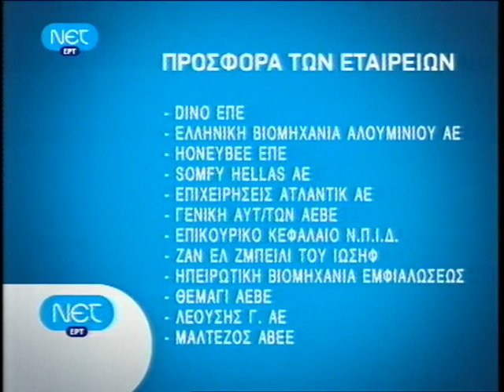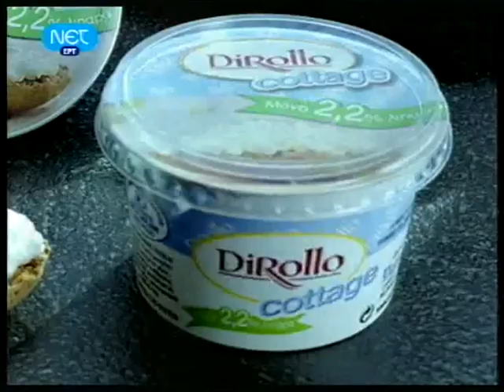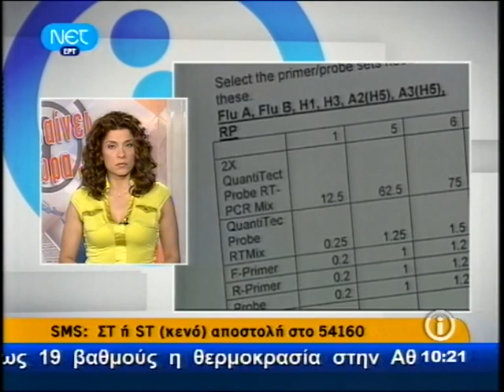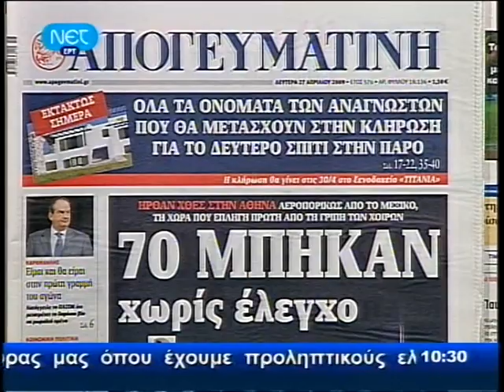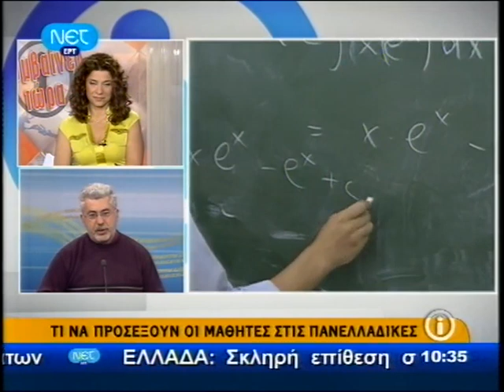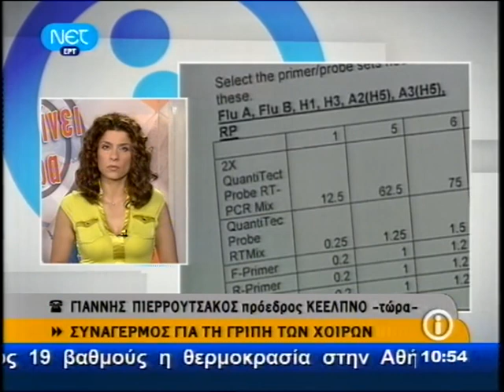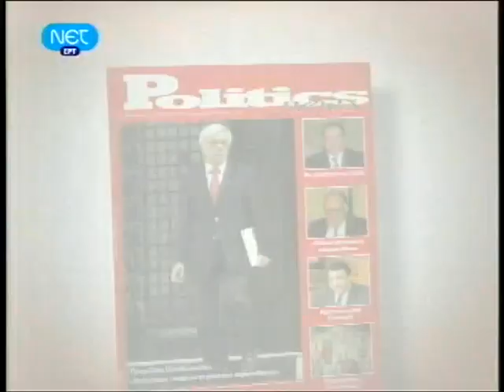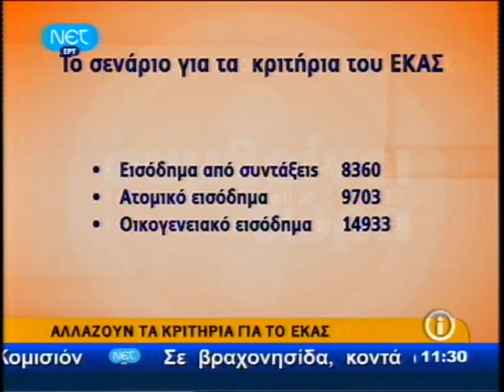ΕΙΔΗΣΕΙΣ -27-4-2009 ΚΑΡΑΜΑΝΛΗΣ